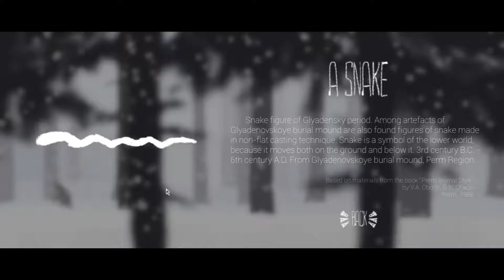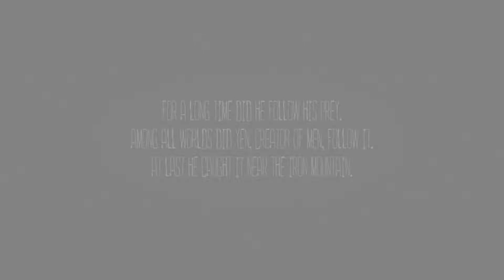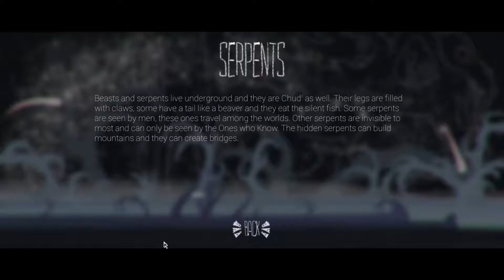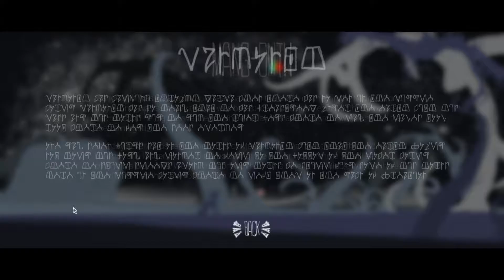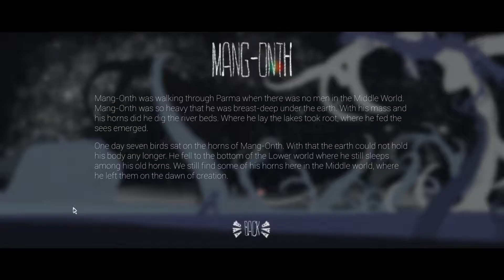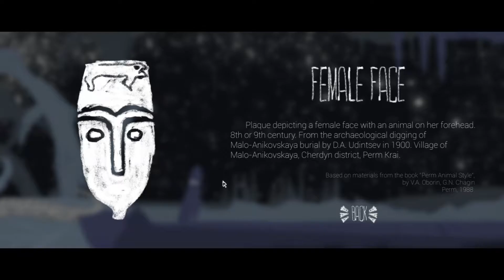Let's Play The Mooseman- Part 3- The Hunt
We're back with another episode of The Mooseman! We hunt and explore!

If you like indie walking-simulator games, you'll like this!

It's not bad! It's fun and interesting, I feel like I'm learning?